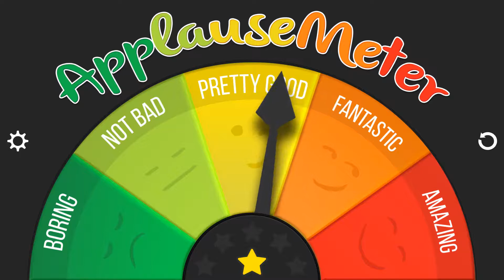ApplauseMeter PRO (Clap-o-meter) for iPhone and iPad available on the AppStore | Applause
ApplauseMeter PRO (Clap-o-meter) is an application that works as a measurement instrument that purports to measure and display the volume of clapping or applause made by an audience using the microphone input.

Perfect for events, meetings, contests, battle of bands and more. The apps compare and measure applause adjusting the position of the arrow to color according to the noise level (decibels level):

It can be used to indicate the popularity of contestants and decide the result of competitions based on audience popularity.

- Green: BORING
- Light Green: NOT BAD
- Yellow: PRETTY GOOD
- Orange: FANTASTIC
- Red: AMAZING